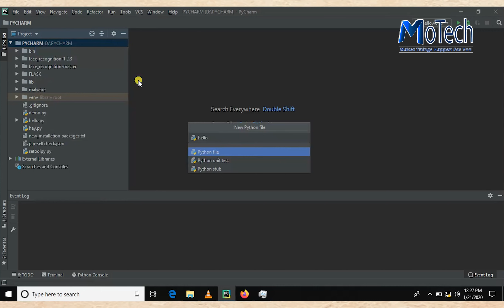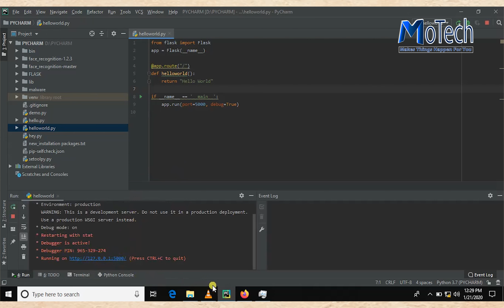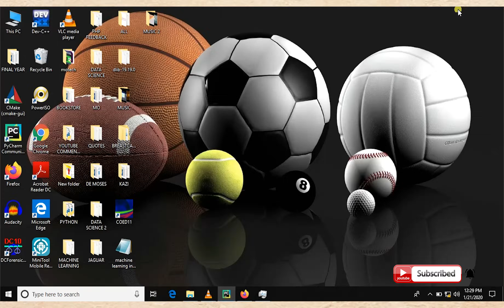Python Flask : Hello World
Flask hello world program, in this video am going to show you how to write hello world program in Flask python web framework